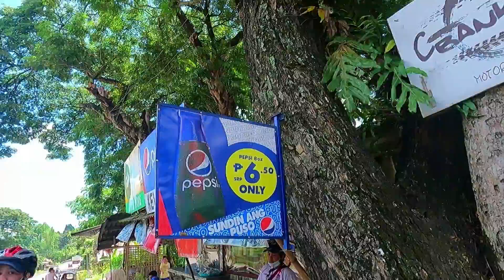MINI NEW ZEALAND CADAGMAYAN - CAMAMBUGAN Trail 🎮